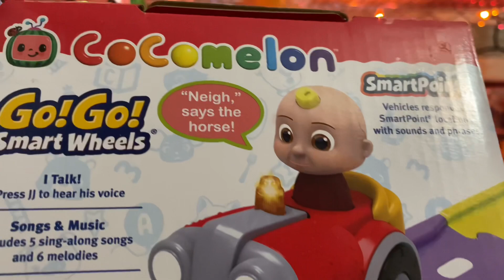COCOMELON JJ’S TRACTOR & TRACK